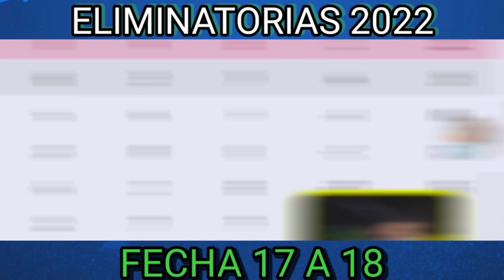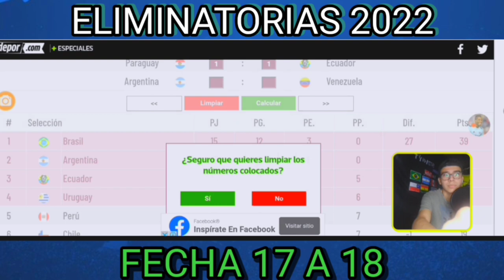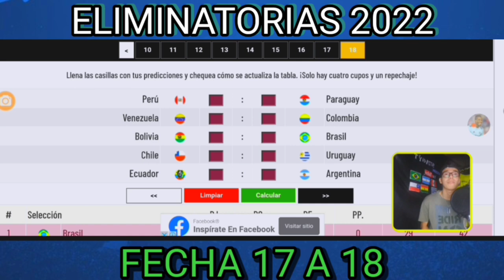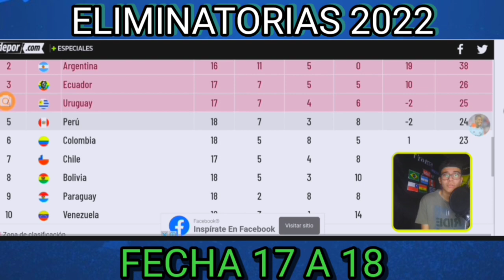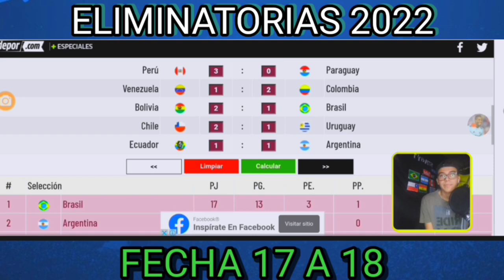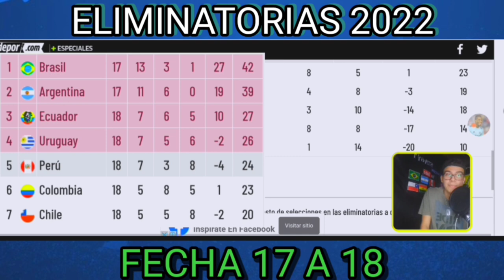😱QUIEN AL MUNDIAL ? PREDICCIÓN DE FECHAS 17 y 18 de MARZO🔥 ELIMINATORIAS QATAR 2022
Que tal gente!! Vamos a hacer la predicción a las fechas 17 a 18 - Eliminatorias Qatar 2022 /
Última oportunidad 😈

PREDICCIONES DE FECHA 17 y 18

ECUADOR vs Argentina Fecha 18
Paraguay vs Ecuador Fecha 17